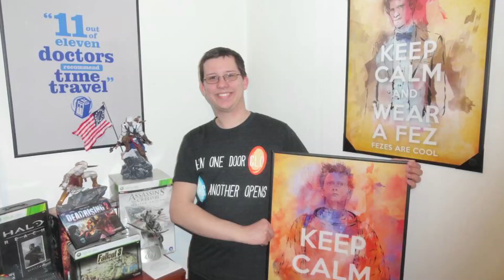TSA, Wolves, and Fake Meat Attack! AND NORTH KOREA! It's Comment Commentary 60!!!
We take your comments and comment on them. Whaddya think this was!?